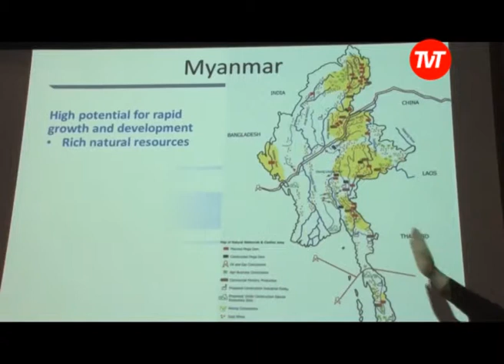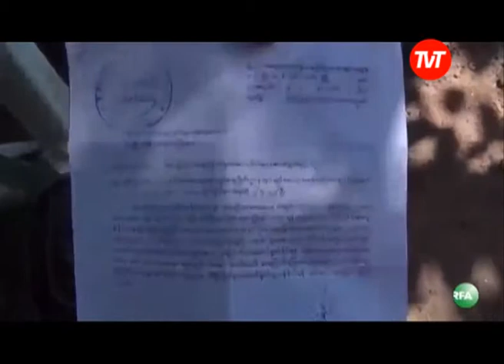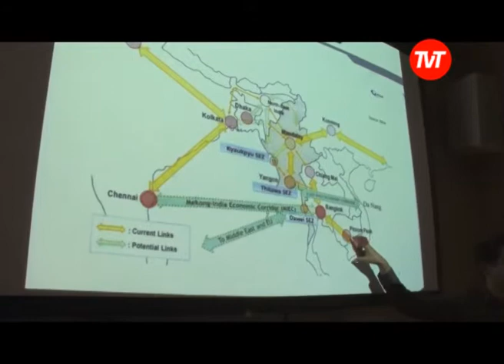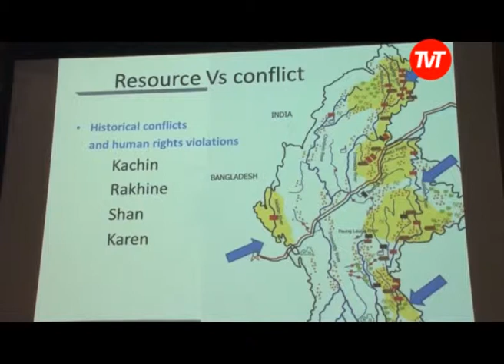Demam Investasi di Burma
Dalam beberapa tahun ke depan, lebih dari 200 miliar US$ atau hampir setara  2,5 kuadriliun  rupiah akan mengalir ke Burma dalam bentuk investasi.  Diperkirakan dampaknya akan sangat besar bagi negara tersebut.

Bo bo Aung, seorang bekas guru yang kini menjadi aktivis yang memperjuangkan lingkungan dengan aktivis lainnya saat ini tengah berada di Swedia untuk mengkampanyekan pentingnya investasi asing jika penduduk lokal juga dilibatkan dalamnya.

Simak laporan selengkapnya bersama Ric Wasserman...